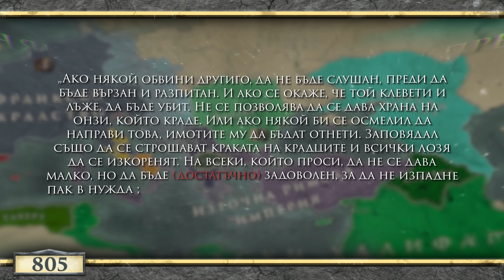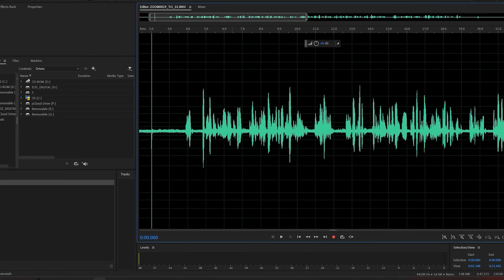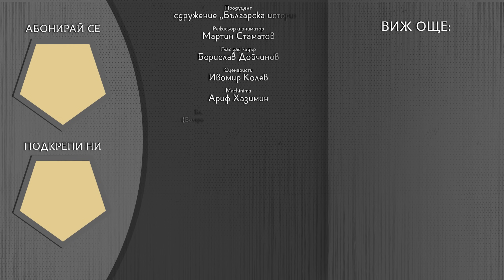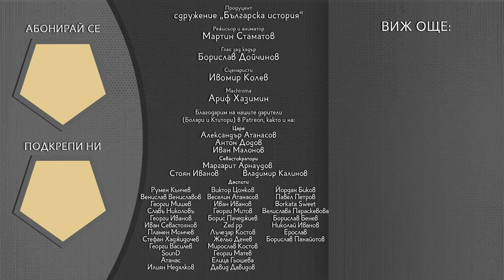„Като не щеш МИРА, на ти СЕКИРА“ – управлението на Крум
Като  съдим по достигналите до нас известия за делата на Крум ние можем да възстановим образа на една разсъдлива, уважавана и справедлива личност, за което свидетелства и обстоятелството, че на него се подчиняват не само българи, но и авари, славяни, а също така немалък брой ромеи. Канът остава в българската история като един от най-забележителните владетели. Той е известен като реформатор, законодател и отличен воин. В едни от най-критичните за страната моменти дори да губи столицата си, Крум нито за момент не се предава и извежда България до някои от нейните най-славните успехи. Основата, която той полага се превръща в един от основните фактори в следващите векове държавата да се превърне в една от най-значимите сили в цяла Европа, а династията му да властва над нея до самия залез на Първото българско царство.

⚜ Съдържание ⚜

00:00 – Увод
01:25 – Превземането на Аварския хаганат и приемането на законите
05:58 – Византийска активност
07:40 – Крум отвръща на удара
10:15 – Битката при Върбишкия проход 811 г.
13:08 – Българското надмощие
14:42 – Битката при Версиникия 813 г.
16:48 – Развенчаните илюзии за мир
20:40 – Подготовката за атака на Константинопол
21:43 – Заключение

Глас зад кадър 🎙️ Борислав Дойчинов
Сценарист 📜 Ивомир Колев
Machinima 🏹 Ариф Хазимин

Александър Атанасов
Антон Додов
Иван Малинов
Стоян Иванов
Владимир Калинов
Румен Кънчев
Крис Петров
Венислав Вениславов
Георги Иванов
Иван Севастоянов
Пламен Момчев
Георги Василев
SounD
Николай Славков
Мирела Мишева
Женя Стефанова
Виктор Лещаров
Иво Янков
Искрен Гарвански
Симеон Георгиев
Младен Станев
Димитър Ганичев
Николай Николов
Иван ИВанов
Богомил Николов
Калин Стайков
Илиян Недялков
Стефан Стефанов
Маргарит Арнаудов
Атанас
Десислава Димитрова
Виктор Цонков
Иван Марков
Павел Савов
Веселин Атанасов
Асен Димитров
Янко
HoiusH
Стефан Глутников
Мариян Цолов
Стефан Хаджидочев
Никола Илиев
Стефан Димитров
Магдалена Дочева
Ценослав Ценов
Албена Пекова
Георги Георгиев
Антоанета Николова
Славъ Николовъ
Борис Пачеджиев
Тодор Вълков
Георги Къшев
Велислав Иванов
Петя Пламенова
Георги Мишев
Zed pp
Георги Митов
Никола Константинов
Иво Янков
Волен Антов
Николай
Лъчезар Костов
Георги Димитров
Цветан Ефтимов
Денислав Маринов
Жельо Денев
Антоанета Бошнакова
Стефан Борисов
Радослава Иванова
Илия Проданов
Мирослав Костов
Кирил Янев
Станислав Петров
Георги Матев
Любомир Димитров
Йордан Биков
Елица Гьошева
Станислав Стамболов
Алекс Владимиров
Димитри Горун
Кристиан Кръстев
Давид Давидов
Денис Атанасов
Павел Петров
Светослав Делчев
Borkata Sweet
Павел Колашев
Велислава Параскевова
Ивелин Енев
Нина Барабина
Борислав Бенев
Николай Иванов
Ерослав
Борислав Панайотов